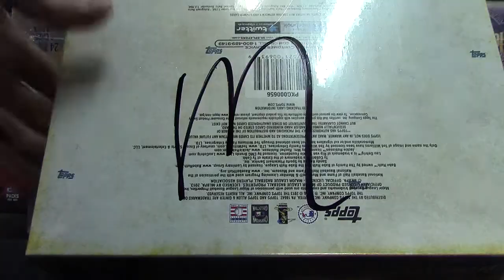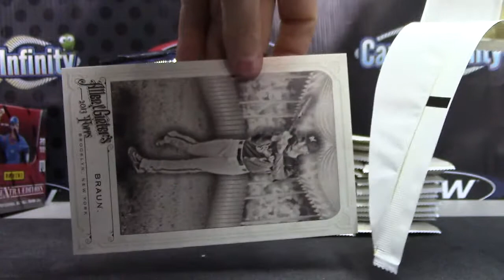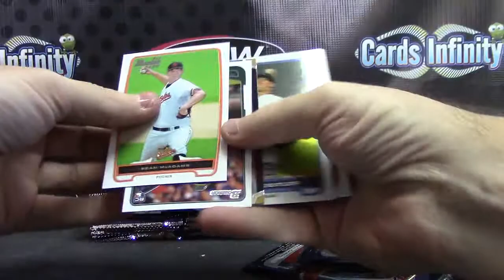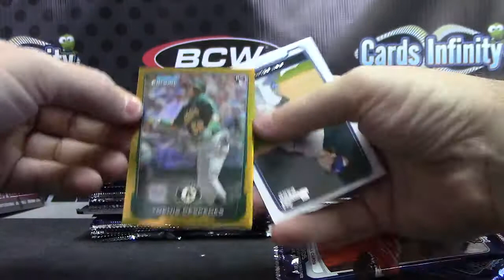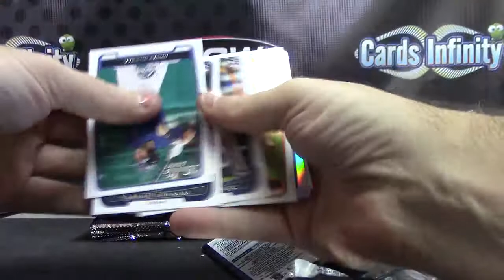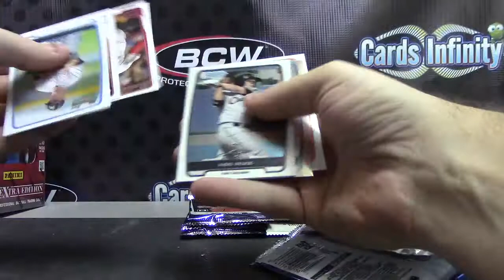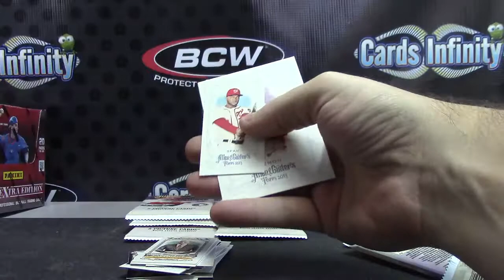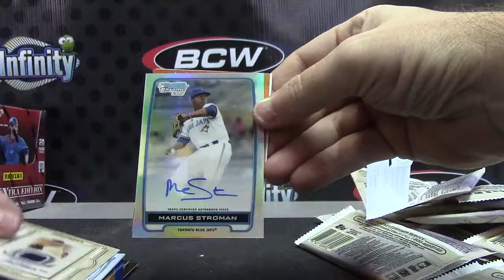Miller's 2012 Draft & 2013 Ginter Baseball 4 Box Break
Thanks a lot Miller, Chris J.